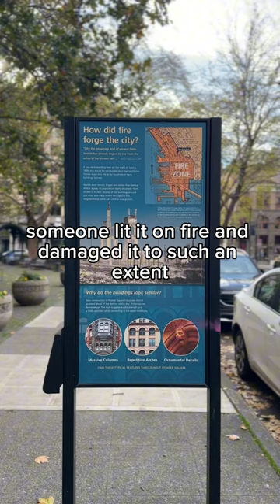Do you know the story of the Seattle Totem Pole?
One of the few poles dedicated to a woman. The original pole belonged to a Tlingit lineage of the Raven clan, known in English as the Kininook family. It was made in honor of a woman called Chief-of-All-Women, who drowned in the Nass River on her way to visit a sister who was ill.

At the time of the theft the Tlingit village was perceived abandoned because the Seattleites did not know that all the able-bodied men were away fishing salmon and that the woman were at the cannery packing fish.

The Raven Clan filed suit in Alaska court against the Seattle Post Intelligence and the men of the trip. Eventually $500 dollar was paid to the four people that could “prove” owner ship of the pole. Later another amount of money was paid to erect a marble memorial.

The archival photos show the original pole in its original location (the far right pole). The other photo shows the crowd at the unveiling in 1899. These photos and much of this information comes from the book. “The Seattle Totem Pole” by Viola E Garfield. Much of this information can also be found on history link and in various other places.

Correction: I am pronouncing Tlingit incorrectly in this video. It should be pronounced like “Clinget” or “Klink-it.” I apologize for this mistake and thank @kai_rdalton and @seatown_funk for the corrections.

Side note:
The Coast Salish people, native to this land and water, did not make totem poles. Totem poles are, and have been made, most notably by the Tlingit, Haida, and Tsimshian people of south eastern Alaska and western Canada.

A lot of the native imagery we see in Seattle came here through trade, migration, settlement, and colonization.